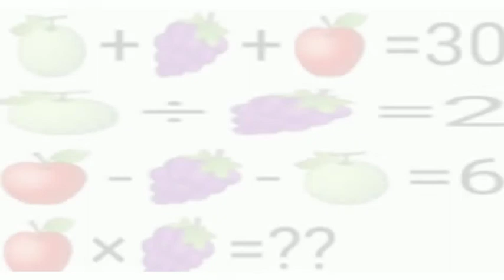APPLE GRAPES MUSKMELON PUZZLE ANSWER |Maths puzzle question models with answers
Apple grapes muskmelon puzzle answer
 Maths puzzle question models with answers
logical puzzles
what'sup viral puzzle
 Math puzzle question models
 hard puzzle
IQ test
how to solve puzzles
what's up viral puzzles
Brain Teasers
Puzzle game

It will improve your thinking skills 🤔🤔🤔🤔